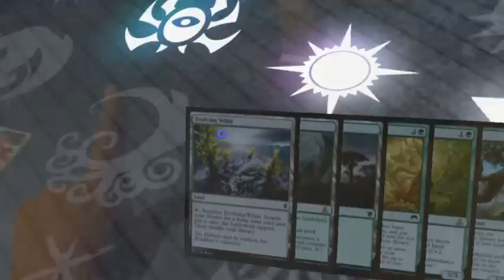HoloLens - CardGame - A little more progress - tutorials coming soon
I forgot to mention it in the video but I am starting a couple of tutorials on Hololens Dev for the New Wavers...Welcome

Join me in my Mixed Reality and follow along as I explore the world of developing Augmented, and Virtual Reality applications and games. Join in on the conversation. As we move into this world of new realities let our community grow and lead the way for those that join us.